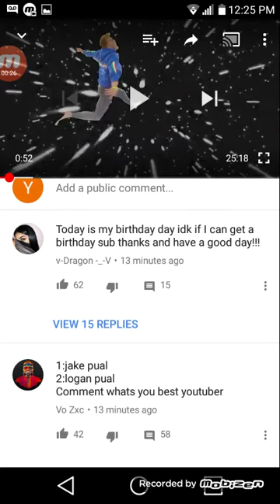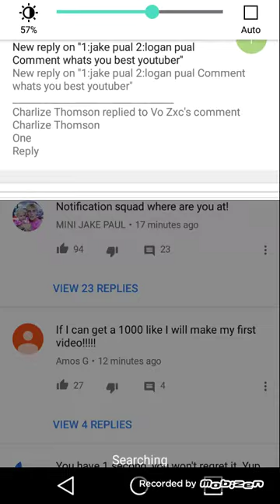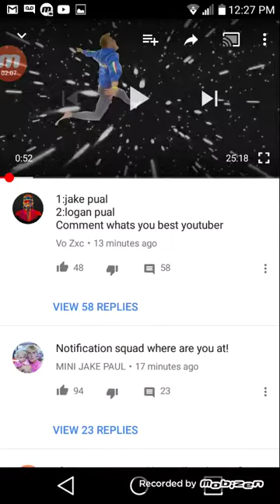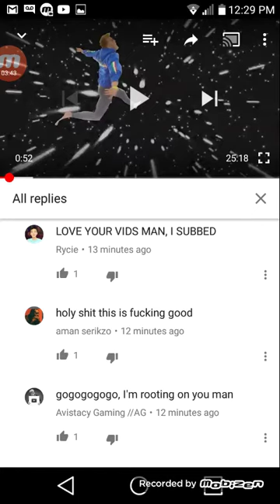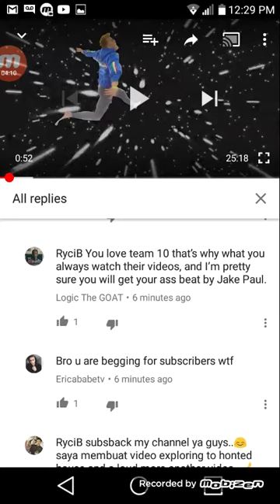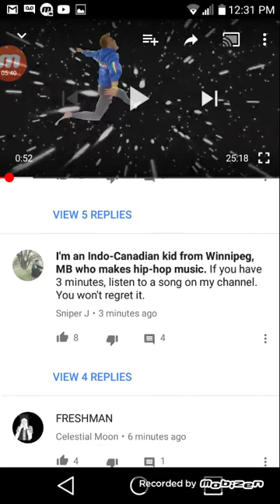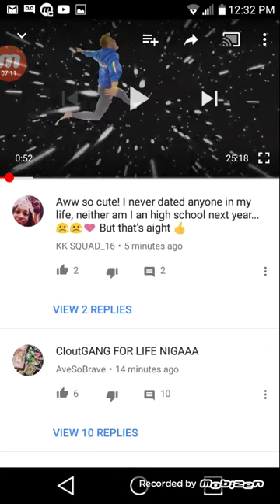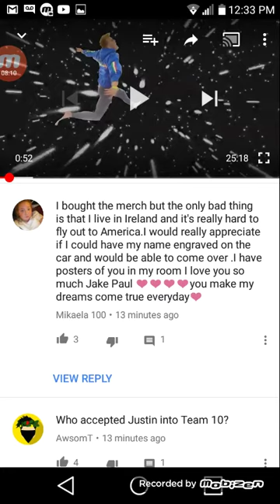FRESHMAN GOES ON HIS FIRST DATE WITH A SENIOR! ROMANTIC... COMMENTS